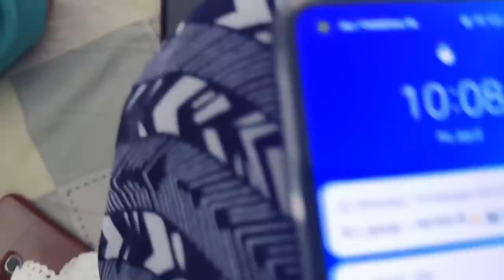अचानक से जिया की तबियत हो गई खराब😭, नैन्सी दीदी जिया को लेकर गई डॉक्टर के पास 🩺